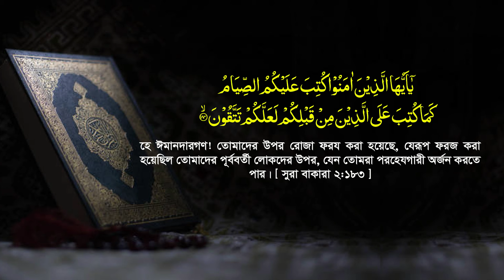পবিত্র মাহে রমজান সম্পর্কিত এই ৫টি হাদীস সকলের শোনা জরুরী || Ramadan Waz 2024 || HM Shafiul Azom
হাফেজ মাও. শফিউল আজম || Hafez Maulana Shafiul Azom Rangpur || রোজার গুরুত্ব ও ফযিলত ও পুরস্কার || New Bangla Waz Mahfil 2024 || Tahjib Center